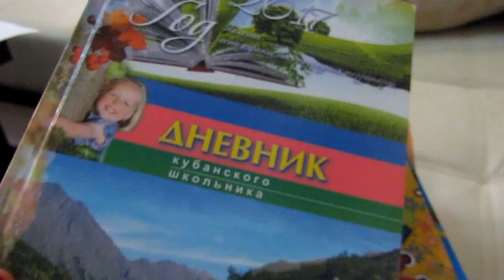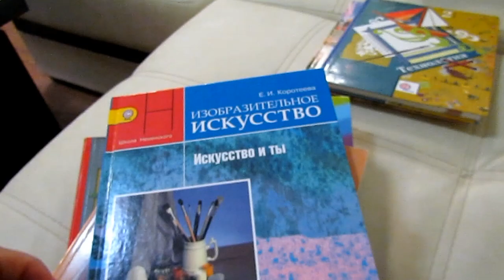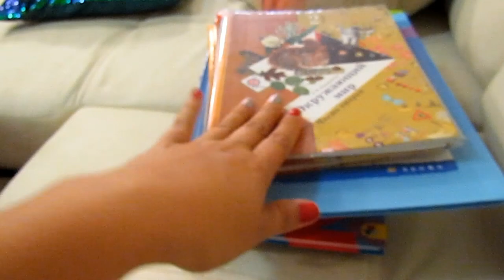✔КОМПЬЮТЕР ДОМА ✔ ПОЛУЧИЛИ КНИГИ ✔ ГРИША НА РЫБАЛКЕ ✔ФУТБОЛ С РЕКСОМ ✔ 29 августа 2017♥